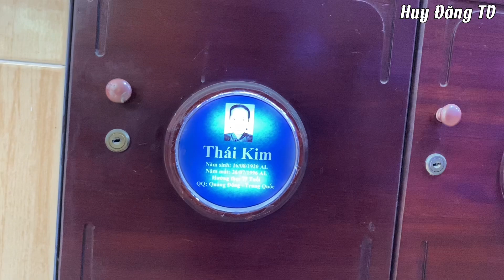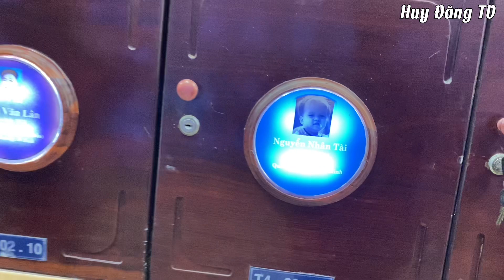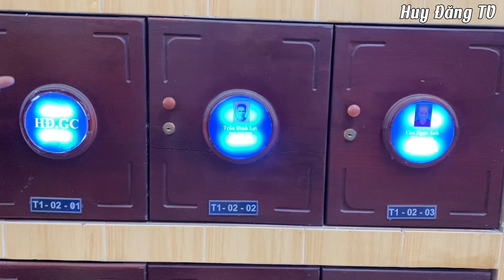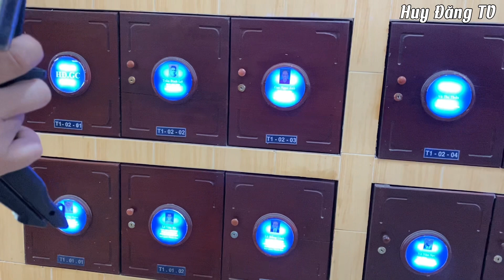Viếng mộ NS vũ linh Đã xông khám phá chùa thiên phước tự, quá bất ngờ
Kênh youtube Huy Đăng tv

➩ Mail: chaubahuy1@gamil,com
© Bản quyền thuộc về Đăng Huy tv Channel
© Copyright by Huy Đăng tv Do not Reup
© ️Đối với các vấn đề bản quyền, vui lòng gửi Mail cho tôi theo địa chỉ: Huy Đăng tv
Âm nhạc
BÀI HÁT : Wistful Harp
Nghệ Sĩ ; Andrew Huang
ĐĨA NHẠC : Wistful Harp
GIẤY PHÉP